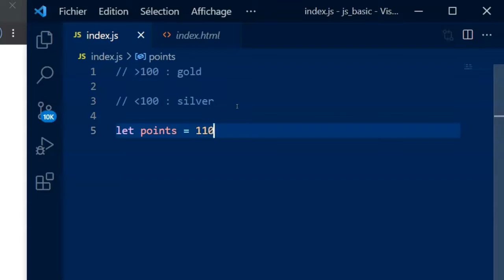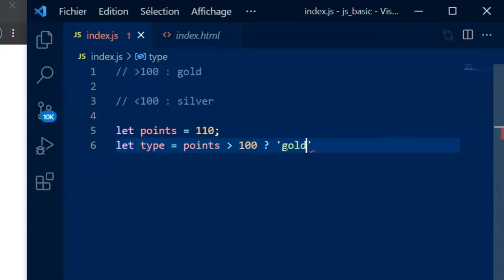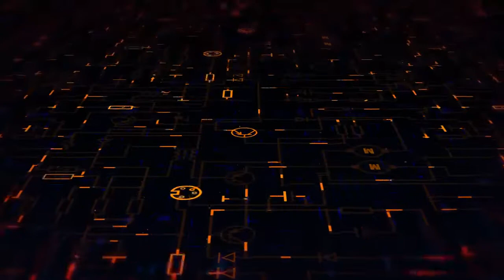Apprendre JavaScript 3 5 Les Opérateurs ternaires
La vidéo "Apprendre JavaScript 3.5 - Les Opérateurs ternaires" est une leçon qui explore l'opérateur ternaire disponible en JavaScript. L'opérateur ternaire est un raccourci syntaxique pour créer des expressions conditionnelles simples.
La vidéo commence par expliquer comment créer une expression conditionnelle simple en utilisant une instruction "if" et "else". Elle explique ensuite comment utiliser l'opérateur ternaire pour créer la même expression conditionnelle en une seule ligne de code.
La vidéo passe en revue les différentes parties de l'opérateur ternaire, y compris la condition, la valeur de retour si la condition est vraie et la valeur de retour si la condition est fausse. Elle explique également comment utiliser l'opérateur ternaire pour affecter des valeurs à des variables.
La vidéo montre des exemples pratiques d'utilisation de l'opérateur ternaire pour résoudre des problèmes courants en programmation, tels que la vérification de la validité d'une entrée utilisateur et la détermination de la disponibilité d'un article en stock.
Cette vidéo est destinée aux débutants en JavaScript qui souhaitent apprendre à utiliser l'opérateur ternaire pour créer des expressions conditionnelles simples. Elle est présentée de manière claire et concise avec des exemples de code pratiques et faciles à comprendre. Les spectateurs apprendront comment utiliser l'opérateur ternaire pour simplifier leur code et gagner du temps dans leur programmation.